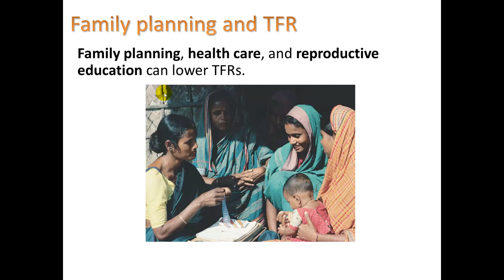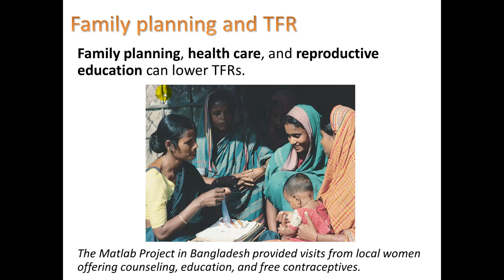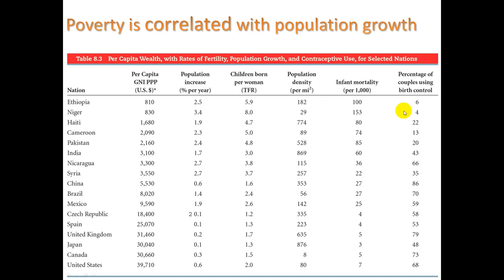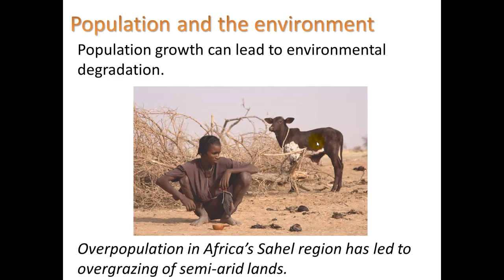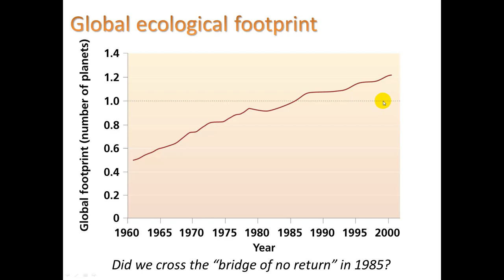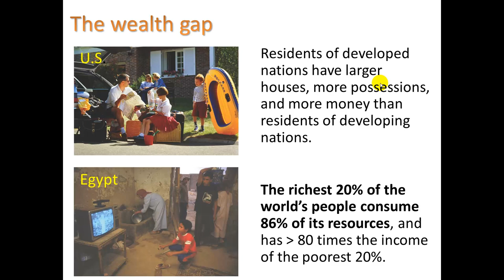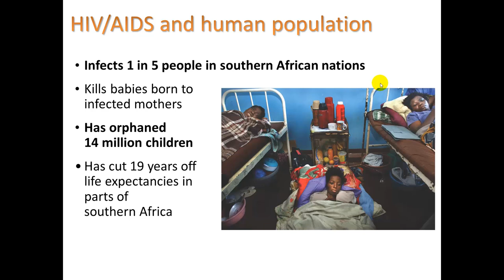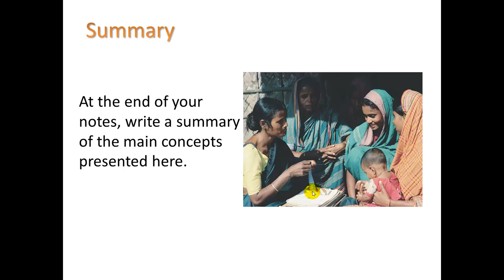5.2 Population & society